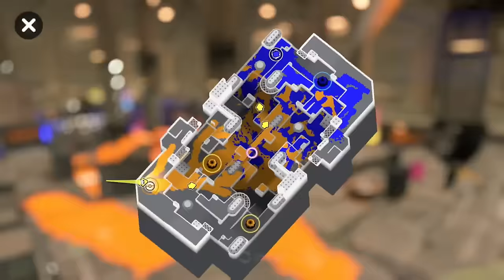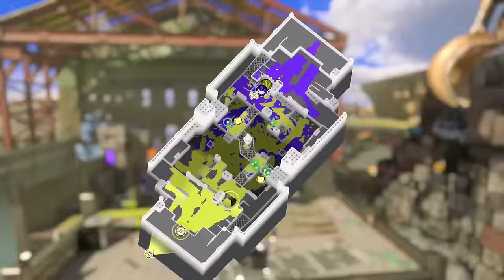【縛り】全員が新武器のデンタルワイパーを使って色んなルールで戦ったら面白すぎた！【スプラトゥーン３】